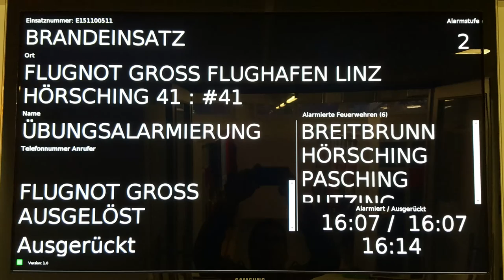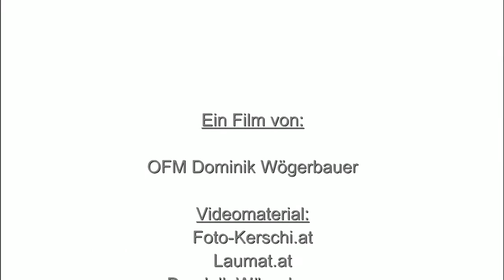Jahresrückblick 2015 - Feuerwehr Pasching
Jahresrückblick 2015 der Freiwilligen Feuerwehr Pasching.
Einsätze und Übungen im Überblick.